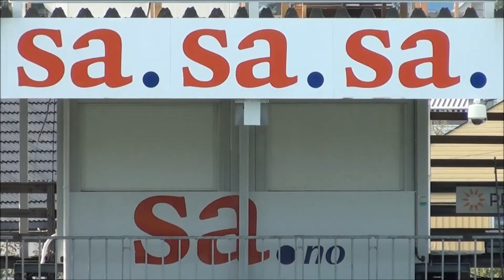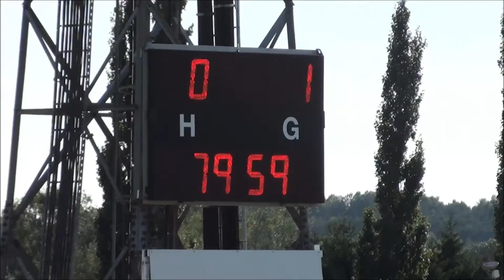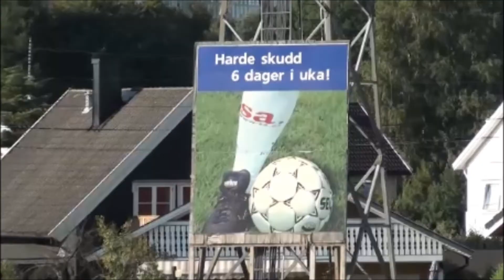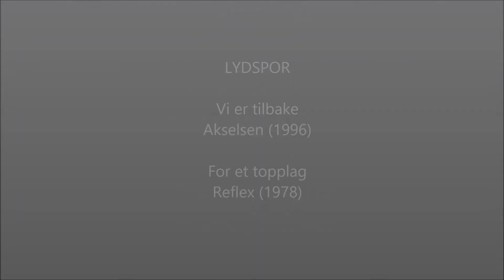Sparta Sarpsborg - Skeid 24.8.2013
18. serierunde 3.div. avd.1
Sparta Sarpsborg - Skeid 0 - 1
Sarpsborg Stadion